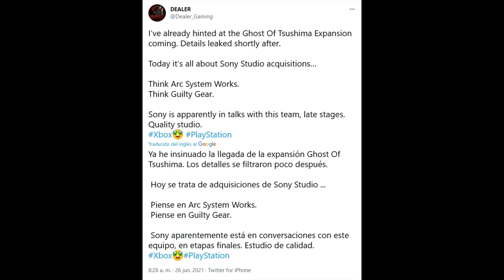Rumor: Sony Interesada En Comprar - Arc System Works -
De momento es un Rumor de un Insider.